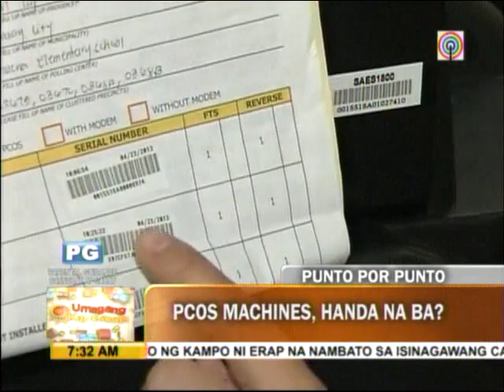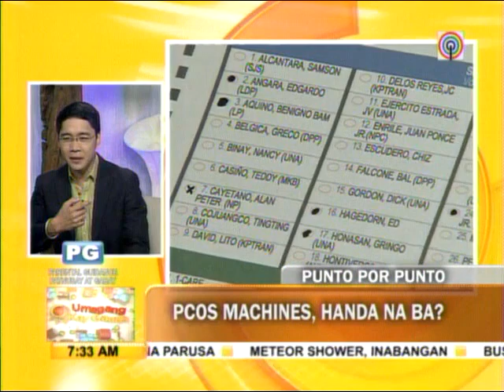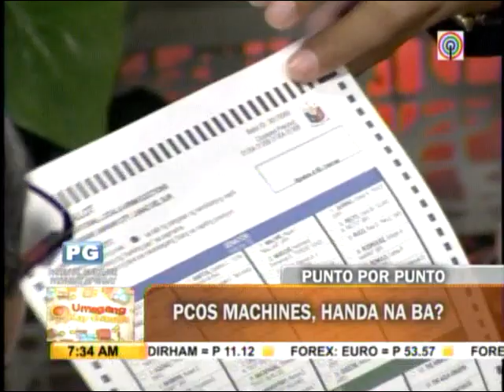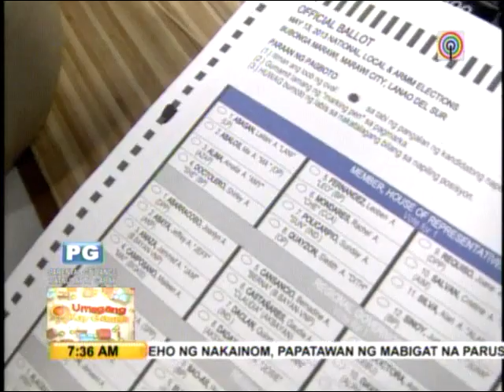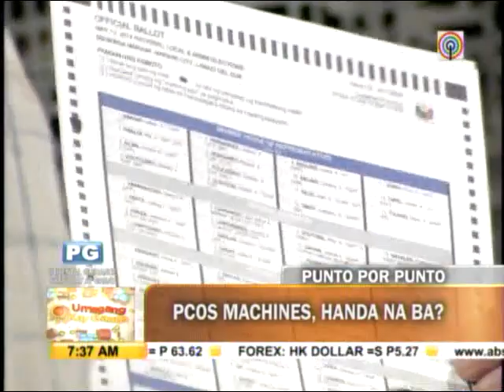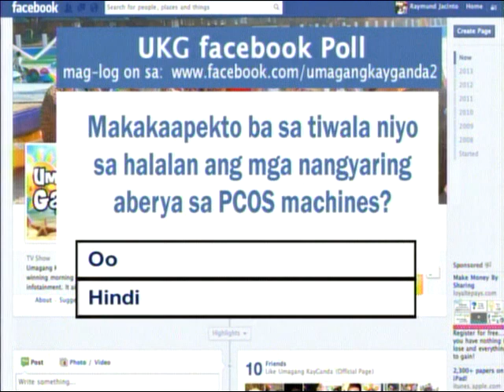Punto por Punto: PCOS machines, handa na ba?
MANILA - Punto por Punto host Anthony Taberna talks about the results of the final testing of the precinct count optical scan (PCOS) machines ahead of the May 13 polls.